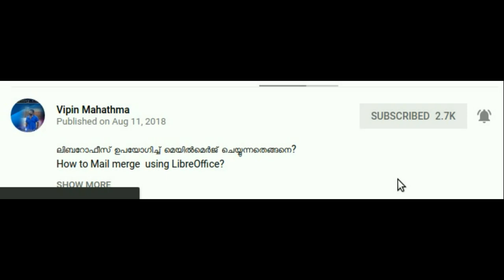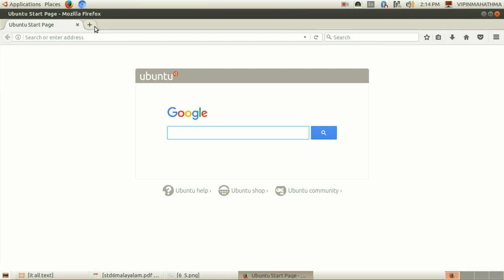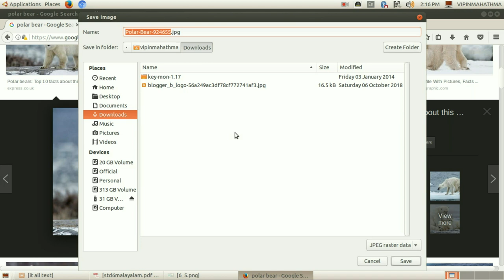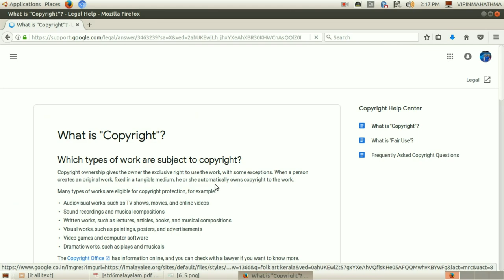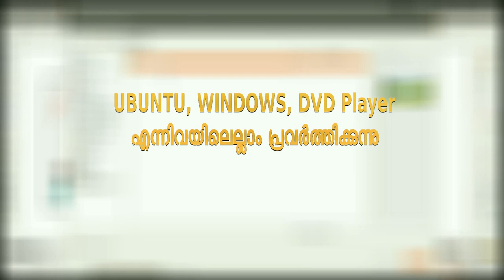Standard 6 (Chapter 5)